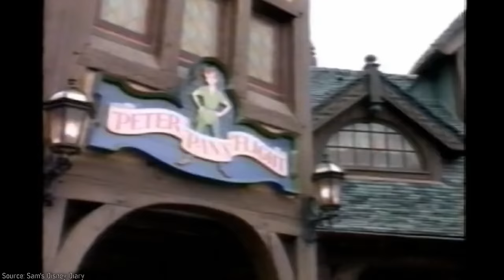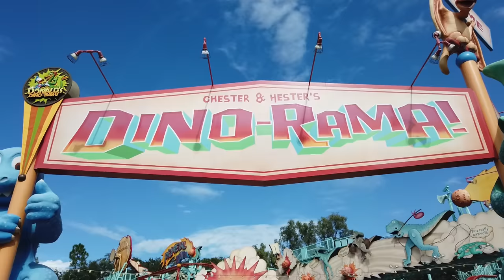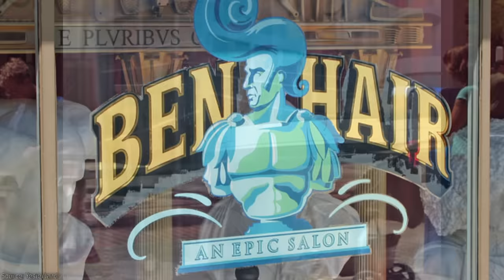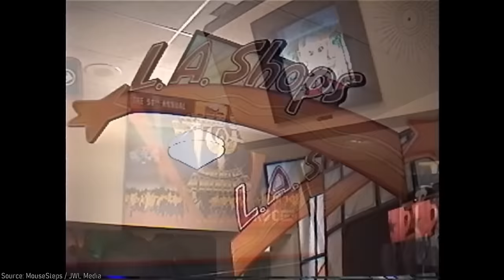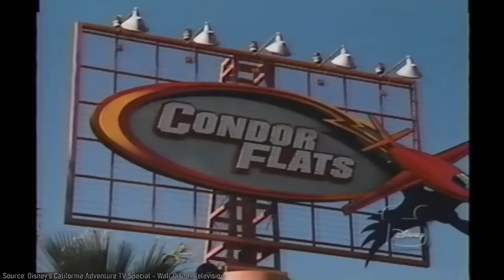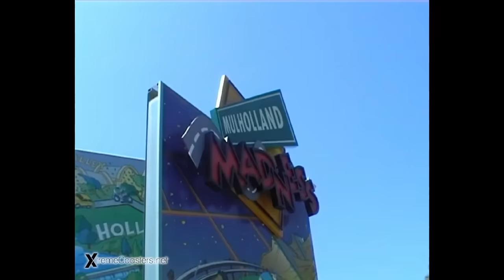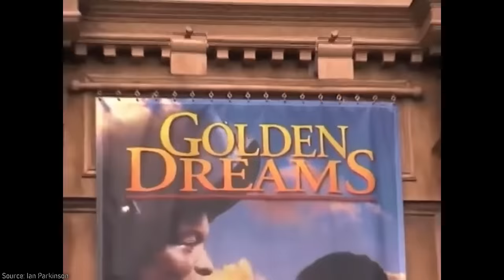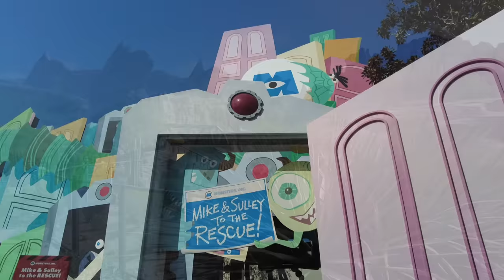Could Disney's California Adventure Be Fixed?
In 1992, Euro Disney opened to the public as one of the most expensive and extravagant parks produced by Disney. Yet, due to a failure to understand the various markets of Europe, the park struggled to be profitable, changing the course of Disney history. From this blunder, CEO Michael Eisner became very conservative in terms of investing in the parks, often choosing the cheapest route possible. This is best seen with the opening of Disney's California Adventure in 2001, a park designed on the cheap in an effort to turn Disneyland into a multi-day destination and resort. Yet, for all of the issues it had, I think that it had the potential to be great with the right investment. Today, I would like to explore opening day California Adventure, exploring its history and cut concepts, as well as proposing fixes that could have made it great from the start.

As always, if you enjoy the content that I produce, please give the video a like.